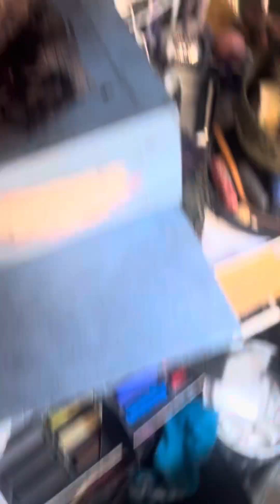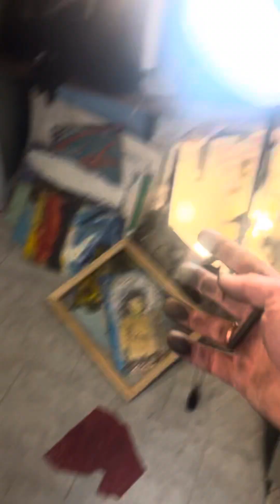My destiny 😜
-Would you be interested to manage “Andrey Bogoslowsky Fan” page on Pinterest?
-I don’t know how to begin on Pinterest. I don’t know what to do.

-Start “Andrey Bogoslowsky fan” page on any social media you are good at, and earn artwork credit 1 year/365 post= $2.000 in real art “from the heart “
Pick now, or later!
ABogoslowsky @ gmail

I really hope you will be managing “Andrey Bogoslowsky fan” page for one year (365 days) Consistent postings in a period of 12 months.
And hopefully you will be capable of taking your page and ultimately start receiving income 💰 from that particular platform.
I’m not looking for any income from any platform.

My ultimate objective is to sell more artwork .
You will receive a $2000 credit in artwork. You’re welcome to peak your artwork now and reserve it and I will be making videos with your name about you owning this artwork which you will receive 12 months from now I will pay for shipping.

My schedule is so screwed up.
I woke up at five in the afternoon.